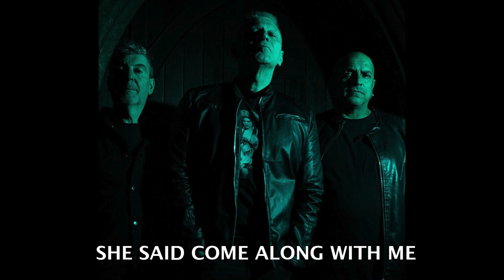My Bombshell Baby From The USA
Steve Grantley and the Zed Hedz
4 Track EP "Poison Ivy Where Did You Go?"     2023

Drums and Vocals- Steve Grantley
Guitar- John Magner
Bass- James Alleyne

Produced by Steve Grantley
Published by- Wipeout Music
Hypermania Records